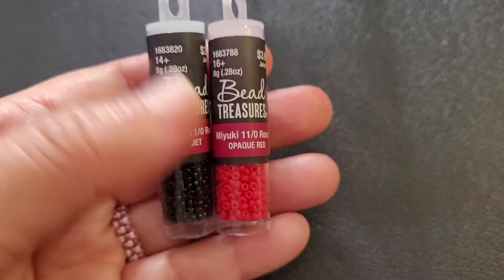BISUTERIA FACIL PASO A PASO anillo facil, bonito y rapido de hacer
gracias por el apoyo, seguimos aprendiendo juntas este hermoso arte de la bisuteria espero les guste y les invito a suscribirte al canal Darle like y compartir tambien te invito a seguirme en instagram @davidyyuny
los materiales que ocupe para este anillo los puedes conseguir en hobby lobby
gracias nievamente y que
Dios me los bendiga a todos